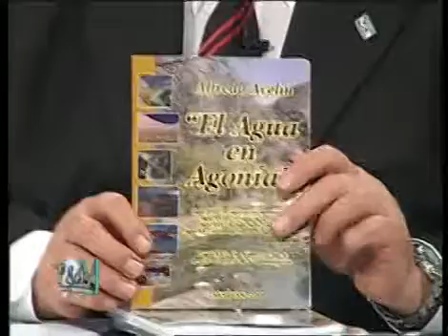Especial Minería Parte 5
Programa Especial Mega Minería en Politica y Municipios